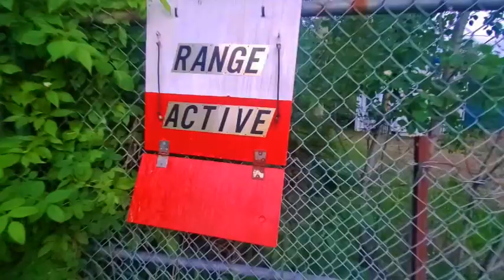Is That A FOLDING PUMP SHOTGUN?!? - Range Video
If there was any impulse buy I had to make, it was this one. When I went in to talk to the store owner, he said something like "What are ya looking for? Know the caliber? Accessories?" And Im like "So Im into weird things, do you got anything youd consider kinda weird or different?" and he says "I got something for you" he grabs this Wolverine XD 12 gauge and folded it in half. I thought it was so dumb, I had to have it. Its now one of my favorites